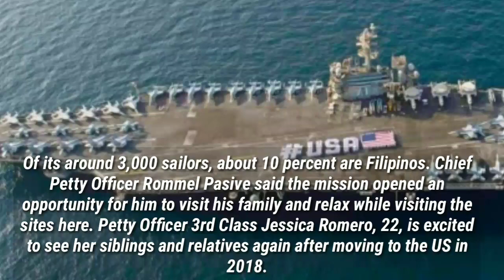US deploy aircraft carrier to Philippine, what is it ?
The United States Navy has renewed its commitment to continue building a "strong military and people-to-people alliance" with the Philippines with the arrival of the USS Abraham Lincoln (CVN 72), a Nimitz-class aircraft carrier.